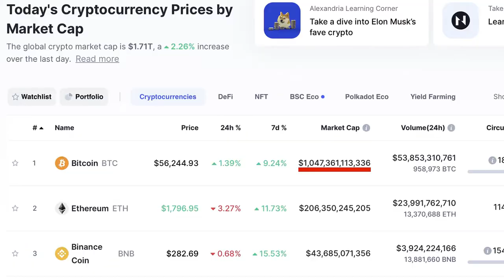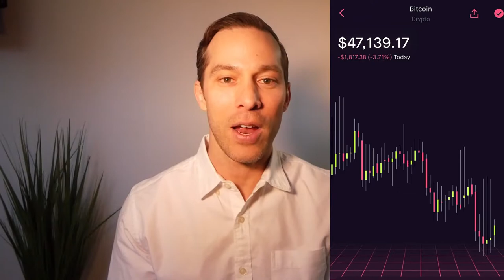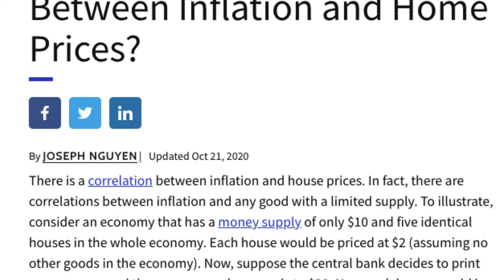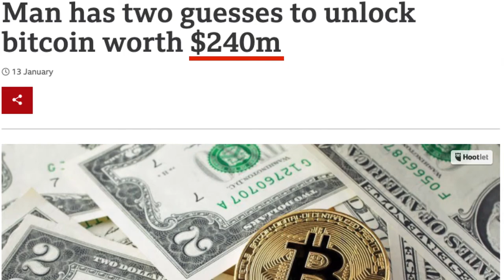Comparing Bitcoin to Real Estate as an Investment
A couple of weeks ago, I was presented with an investment opportunity when my neighbor informed me that they were putting their property up for sale. Around the same time, I was alerted to an investment opportunity of a very different stroke. Believe it or not, I soon found myself asking these questions: Do I invest in real estate or Bitcoin? Or do I invest in both? Now, I’m not a financial advisor, but today I want to walk you through my decision-making process, sharing the pros and cons of each investment along the way.

Looking to sell your Hudson County home?

Steven Rosado
eXp Realty | The DeVoe Group